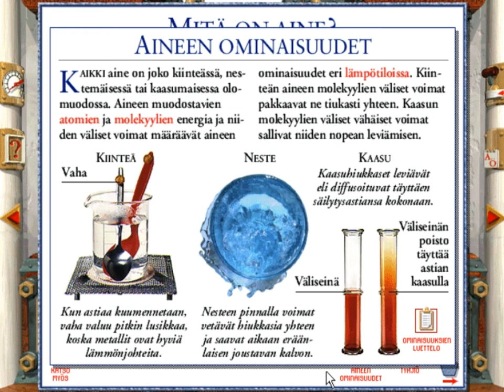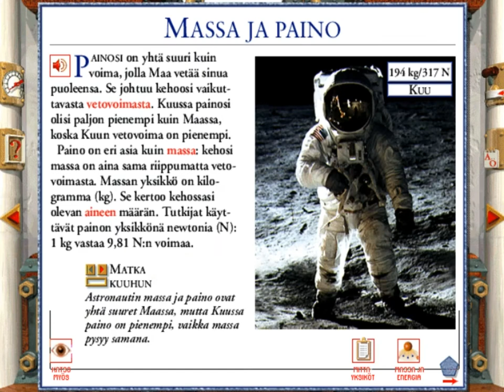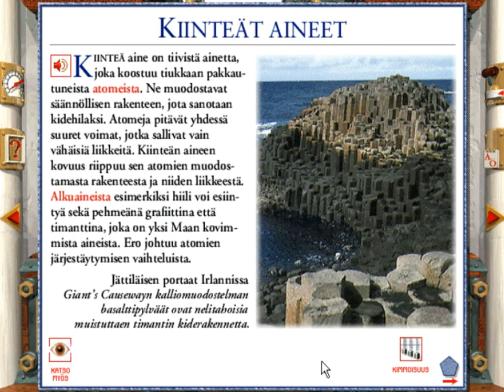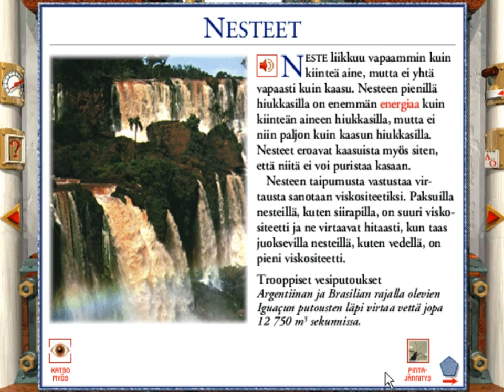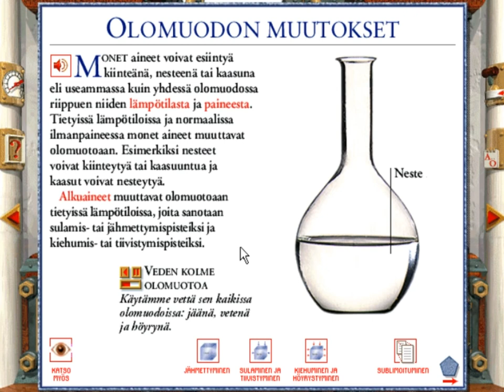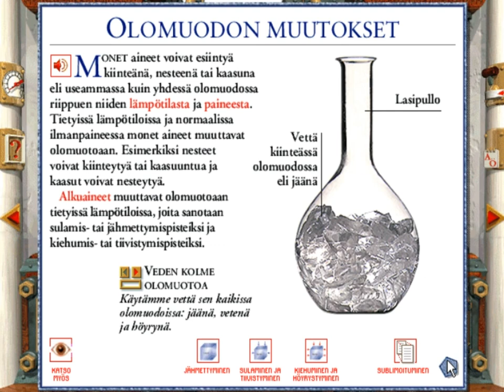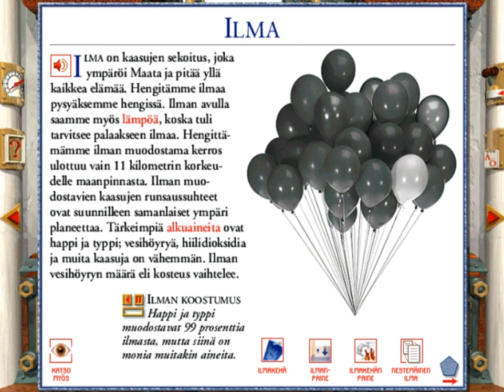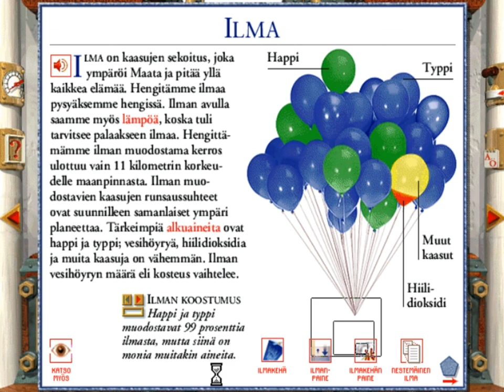CD-ROM Tietosanakirja Tiede (1995) - Osa 3